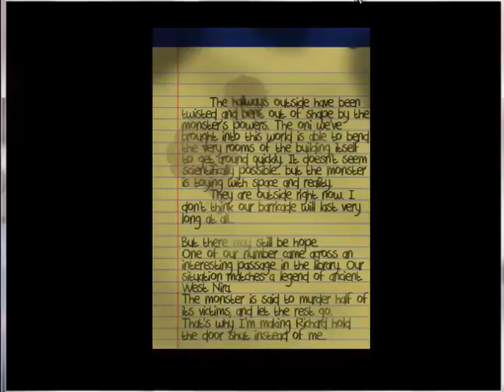Nira Oni - Last Part [Perfect End]